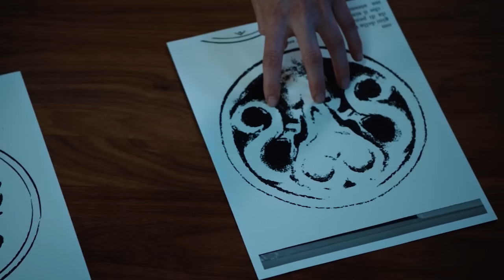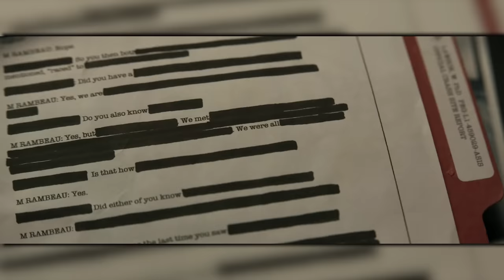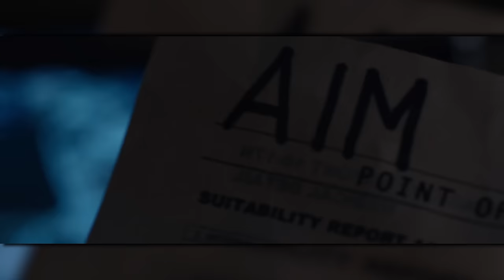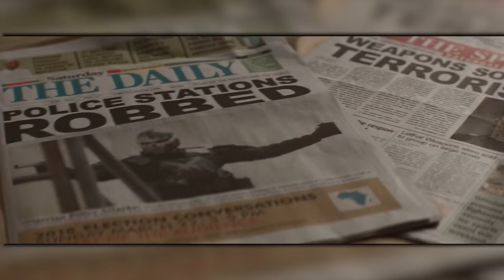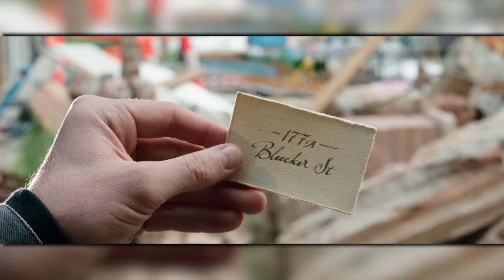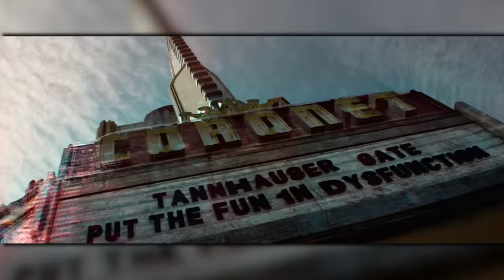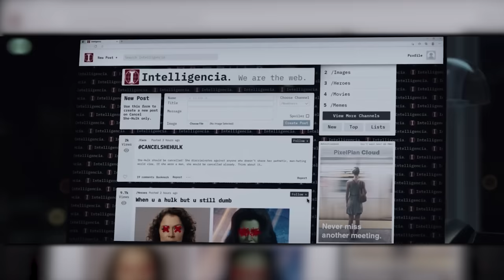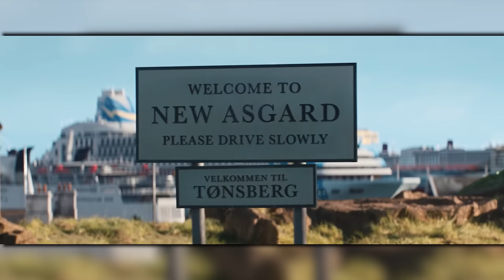The MCU Timeline...So Far | Cinematica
The Marvel Cinematic Universe is certainly a tangled web of events. A lot of stuff happens at various different times, but each movie’s history tends to feel isolated. A lot of stuff happens in the past which is only alluded to in certain movies. But, I will try my best to bring all of these together into a single timeline. If I miss something, please don’t kill me. I’m just an average enjoyer who wishes to try his hand at making a timeline for those who don’t know the chronology of the series. Hopefully this will get you ready for the next installments into the MCU, so let’s get into it.

ChannelFrederator: @ChannelFrederator

Narrator: @Jeremyafreed
Writer: @Noah Barkley
Editor: @Imubi5